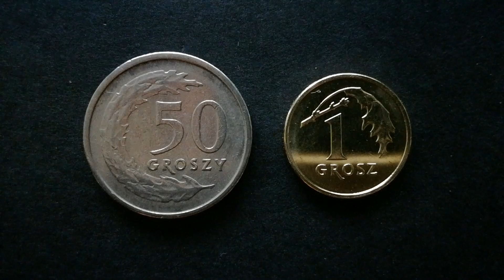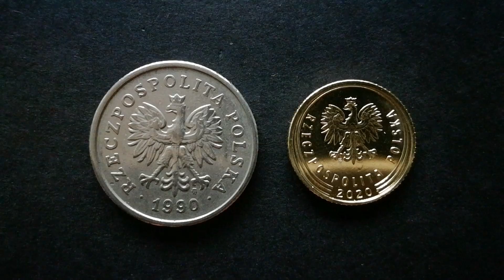Jakie monety obiegowe dostałem w Tesco??? jaki jest przegląd monet wydawanych w sklepie?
Witajcie nietypowy odcinek, co dostałem w Tesco, jakie monety można otrzymać z kasy samoobsługowej. pozdrawiam